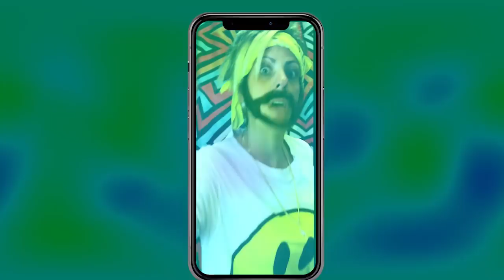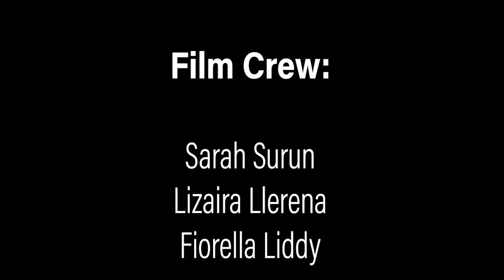Mater Brighton Lakes - FSA 2018